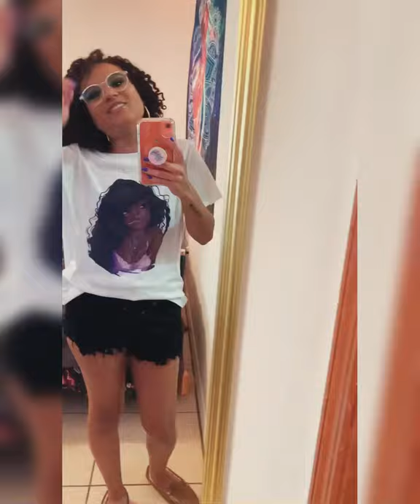WHIMSICAL WEDNESDAY’S: SHEIN FASHION HAUL #4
Hey y’all!!! Welcome back! I hope you enjoy! Stay Safe, Stay Sane && Be Well❤️
Let’s connect:

Please donate as much as you can and sign every petition. It matters. Your voice matters. YOU MATTER❤️
The Minnesota freedom fund: